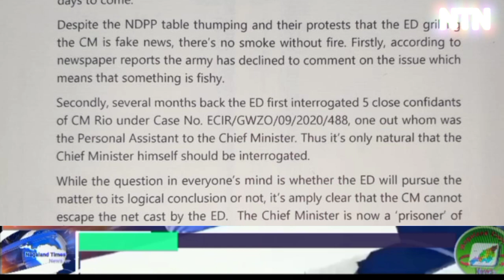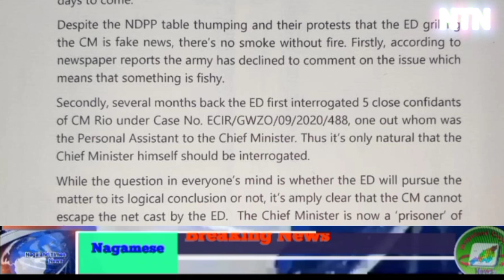NTN sat. Phujor Laga Nagamese Khober